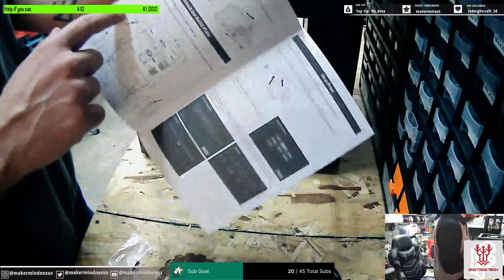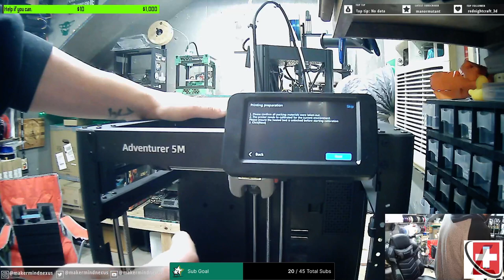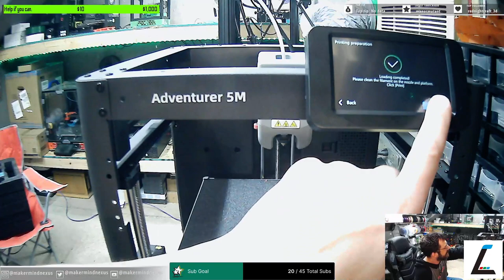Unboxing, setup, and first print of the FlashForge Adventurer 5M.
Today we unbox, setup, and run a test print on the FlashForge Adventurer 5M 3d printer.  If you like what you see and want to get one please consider using my aff